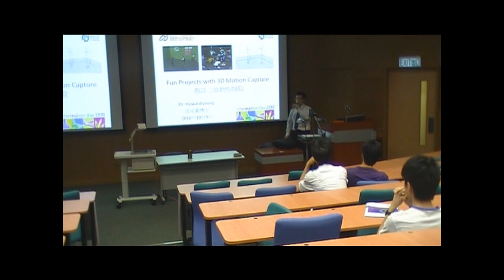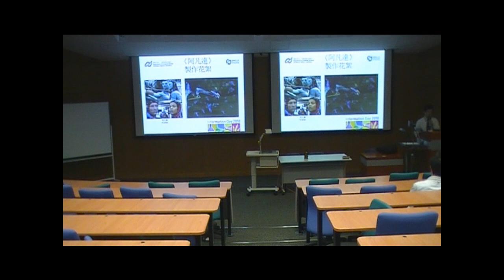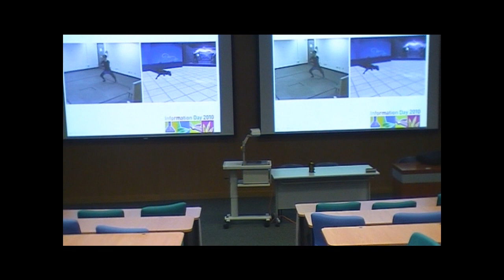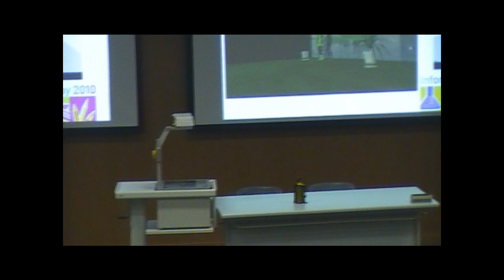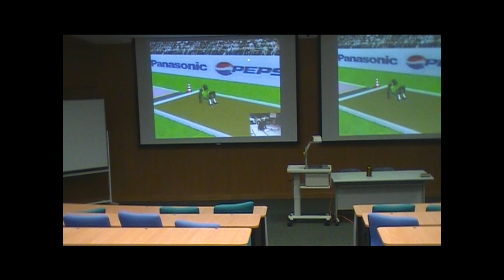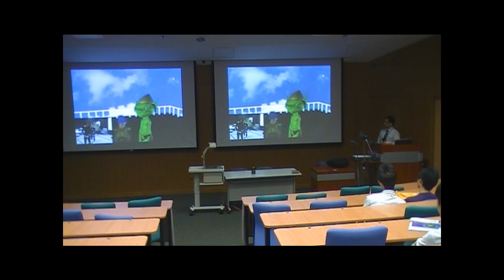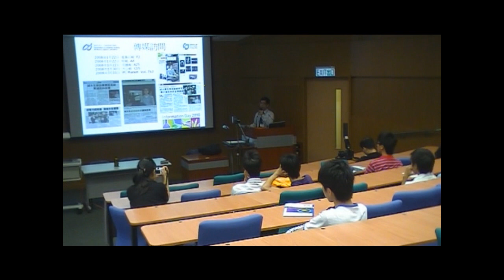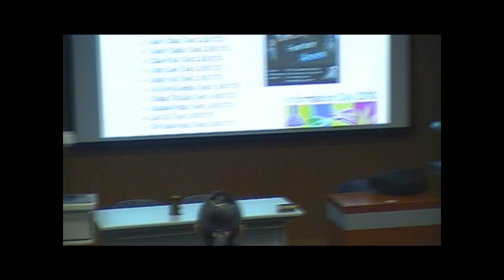Lecture by Dr Howard Leung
Lecture by Dr Howard Leung on 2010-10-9